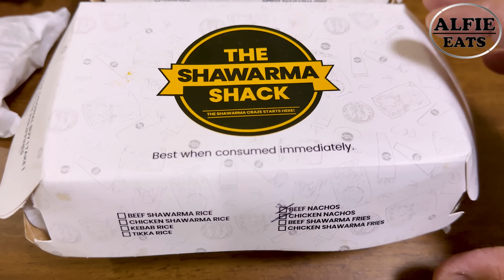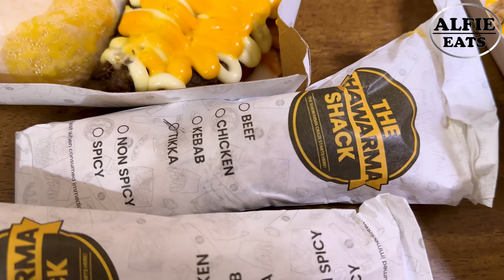SHAWARMA SHACK | KEBAB WRAP | BEEF FRIES | CHICKEN NACHOS | TIKKA RICE | MELTED CHEESY | ALFIE EATS